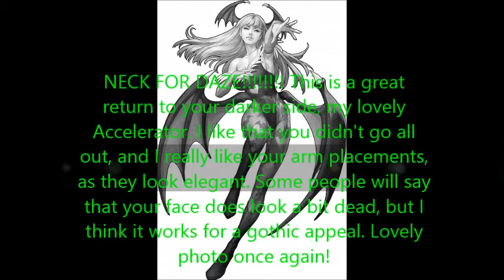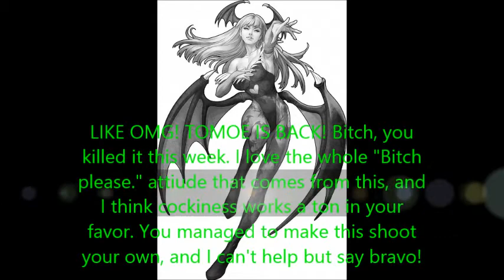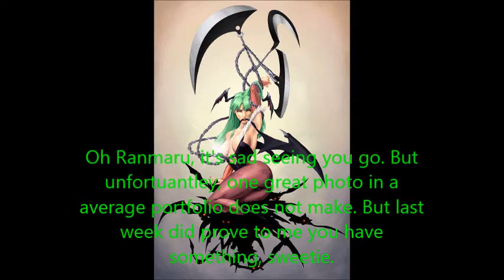Heartbreaker's Next Top Model: Episode 6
And here's the next episode of Heartbreaker's Next Top Model. I'm planning on finishing off the uploading in the next 2 weeks.

I also have the 2nd cycle opening done, and as much I would like to show it to you all, it would spoil the winner of Cycle 1. And yes, I do know who is the winner. XD

Who do you think did the best this week? Please vote for Cupid of the Week in the comments.

Accelerator (A Certain Magical Index)
Atsushi Murasakibara (Kuroko no Basuke)
Ragna the Bloodedge (Blazblue)
Ranmaru Kurosaki (Uta no Prince Sama)
Tomoe (Kamisama Kiss)

Eliminated:

10th: Kojou Akatsuki (Strike The Blood)
9th: Subaru Sakamaki (Diabolik Lovers)
8th: Usami Akihiko (Junjou Romantica)
7th: Archer (Fate/stay Night)
6th: Ukitake Jushiro (Bleach)
5th:

Hosted by: Morrigan Aensland (DazzlingAnime1)